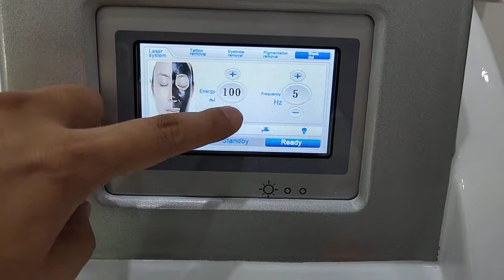Portable q switch nad yag laser machine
Portable q switch nad YAG laser machine with 1064nm 532nm 1320nm for tattoo removal, pigmentation removal, remove all kinds of embroider eyebrows.